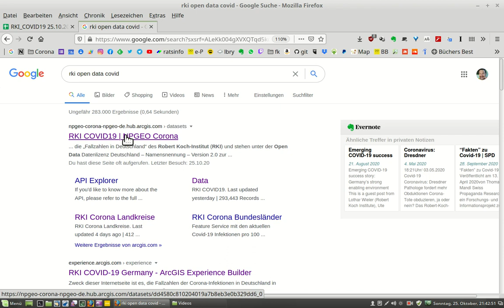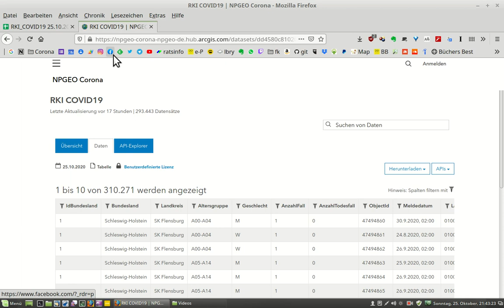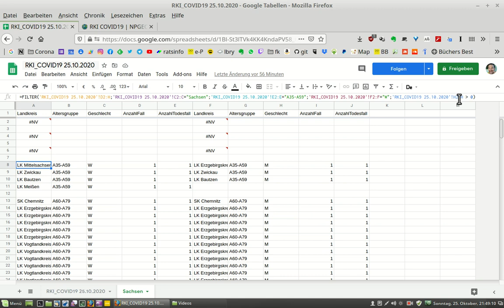RKI Fallzahlen in Google Spreadsheets filtern bzw analysieren take2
Der Umgang mit großen Zahlen bzw. Datenmengen ist einfacher als gedacht.

Am Beispiel der Daten des RKI und mit Google-Spreadsheets kann sich jeder selbst z.B. seinen Landkreis oder seine kreisfreie Stadt herausfiltern und analysieren.

Meine Beispiel-Tabelle mit der Originaldaten des RKI mit Stand 25. Oktober 2020, 0 Uhr findet ihr hier:

Da ich die Kommentare aktiviert habe, ist es auch dort möglich eine Frage zu stellen.

Das Schema der Formel lässt sich offenbar nicht in der Videobeschreibung hinterlegen. Daher werde ich versuchen, dieses in den Kommentaren zu posten.

Viel Spaß  beim Selbstversuch!